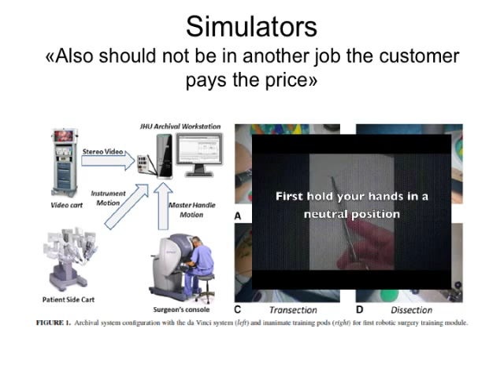Robotic current and future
Alper Toker
Istanbul University Istanbul Medical School Department of Thoracic Surgery and Group Florence Nightingale Hospitals